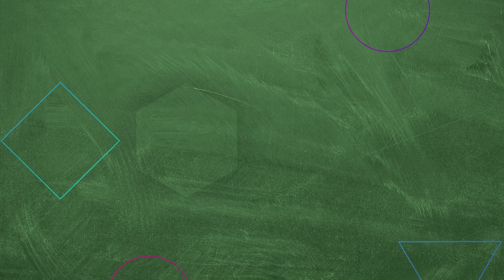Amil Kantinde Para Bütünlüyor | Hayat Bilgisi 20. Bölüm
KÜNYE
YAPIM: SÜREÇ FİLM
YAPIMCI: ALİ GÜNDOĞDU
YÖNETMEN: TARKAN KARLIDAĞ
SENARYO: GANİ MÜJDE